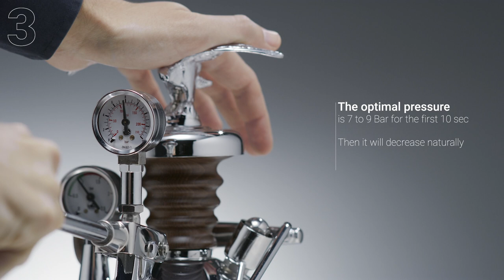Kulina | La Pavoni - coffee machines since 1905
La Pavoni – legendary Italian espresso coffee machines for true connoisseurs.
Discover the secret of the perfect Italian espresso! La Pavoni is a true coffee classic - its history dates back to 1905, and the coffee machines have retained their unique retro design for over 70 years. Add high-quality manual processing, an unmistakable coffee preparation process - and you won't want to drink your espresso any other way.